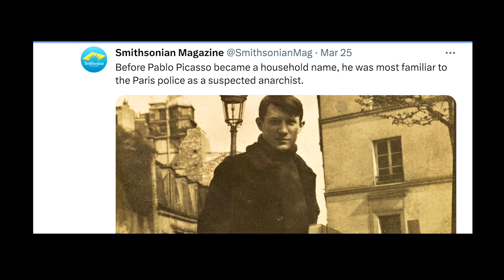Roaring 20s Paris | NAO IN-DEPTH The Lost Generation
Name and Occupation
In-depth podcast
Paris, France

The Roaring 20s Paris
The Lost Generation

Paris 1920s art, music, fashion, literature, vibe of this mini renaissance.

Thanks guys and enjoy this weeks instalment

The full episode available when you join

The Name and Occupation In-depth Podcast is for lovers of music, food and travel. Live, interactive and unfiltered infotainment every week. Including live performances, in-depth interviews and after show.

In-Depth
Tuesday's
11pm Zulu

Merchandise